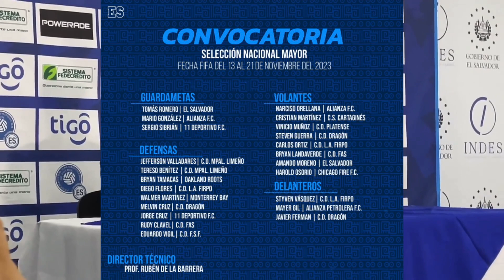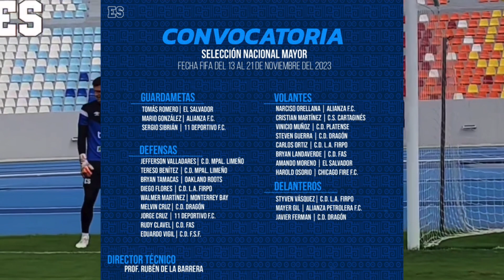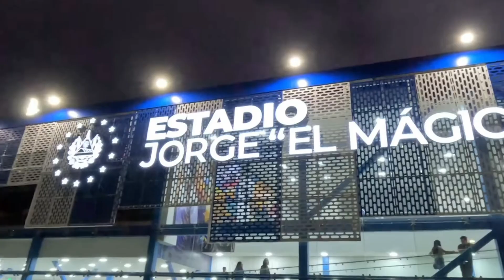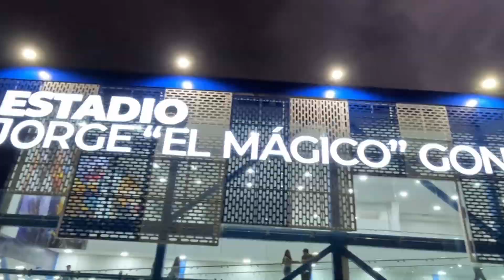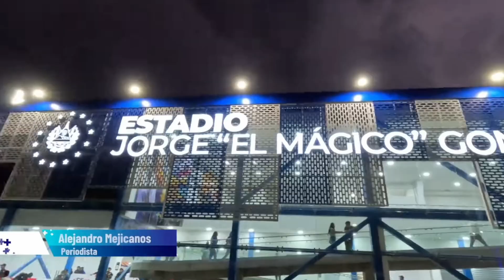La mala intención del técnico de Alajuelense con Leo Menjivar ￼